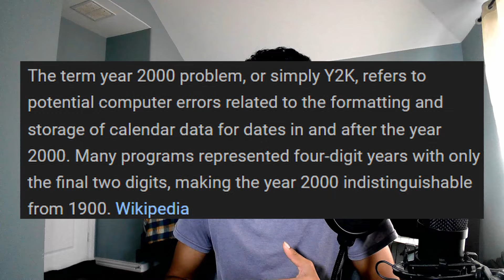brain rot terms make no sense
Rizz, mog, gyatt, hawk tuah, and many many more. Brainrot terms are taking over the vocabulary of the youth and it makes no sense. Especially the term "Bop." I've started hearing people use it and the term makes no sense.